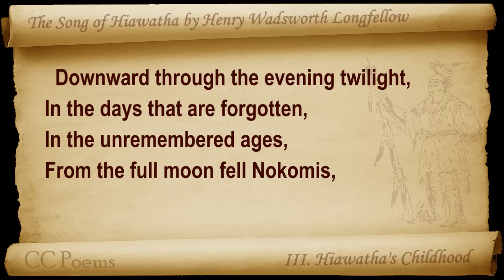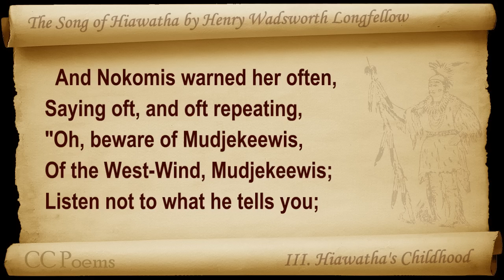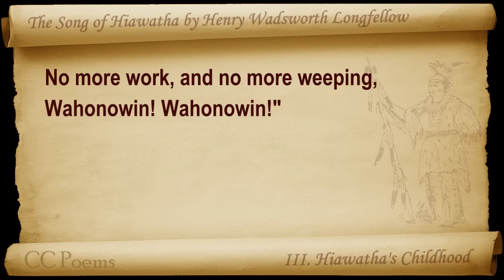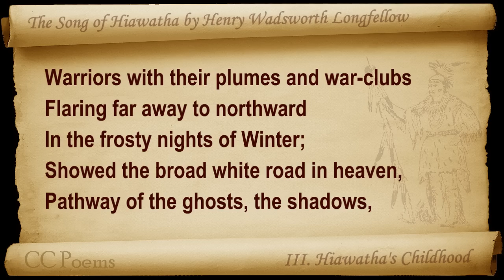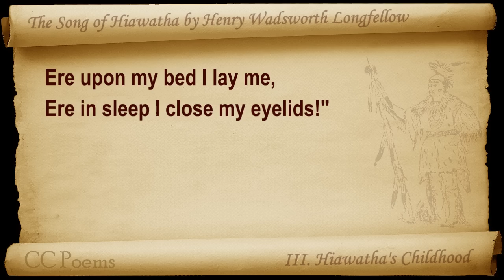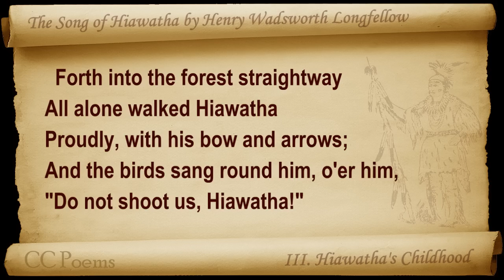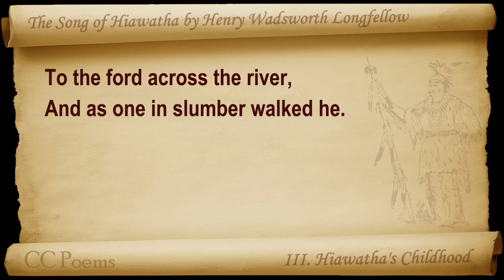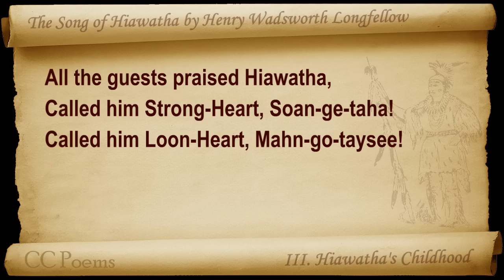03 - The Song of Hiawatha by Henry Wadsworth Longfellow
III. Hiawatha's Childhood. Classic Literature VideoBook with synchronized text, interactive transcript, and closed captions in multiple languages. Audio courtesy of Librivox. Read by Peter Yearsley.